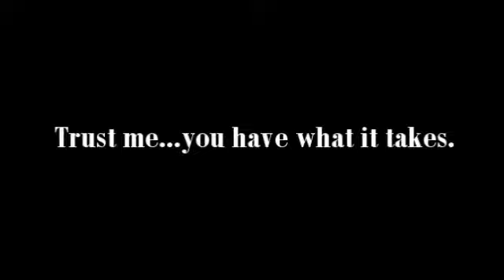EA SPORTS FIGHT NIGHT Round 4 Community Playdate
Join Brizzo, JazzBro, and other devs as they take on the Community January 27 from 3PM-8PM PST.